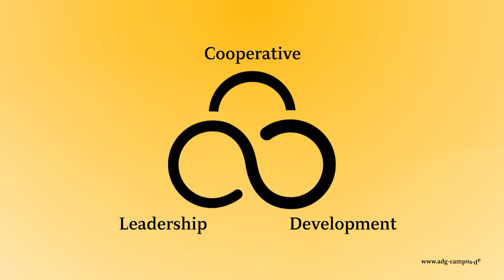GBF hautnah | Teil 1 – Persönliche Einblicke in meine Lernreise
Mein Start ins GBF –
Anja Mertink nimmt uns mit auf ihre Persönliche Lernreise im Genossenschaftlichen Bank-Führungsseminar (GBF)